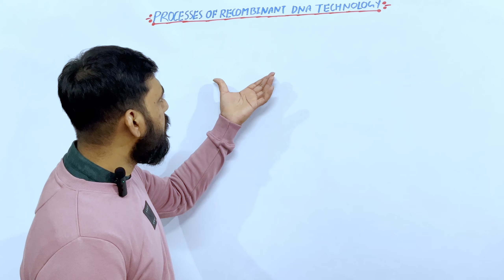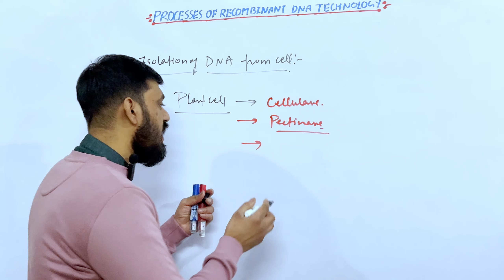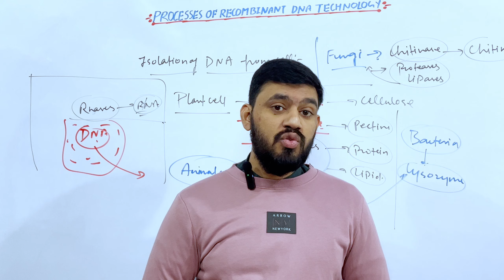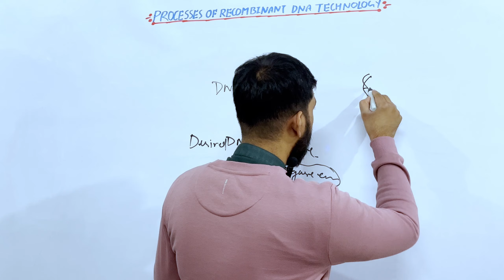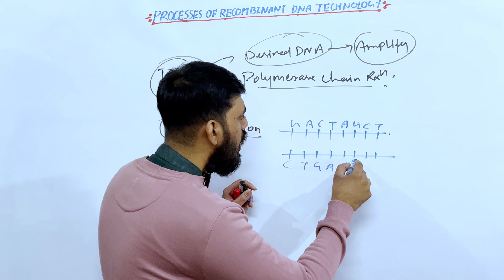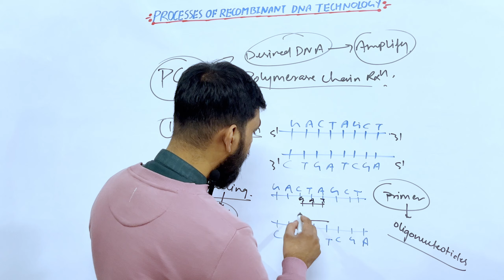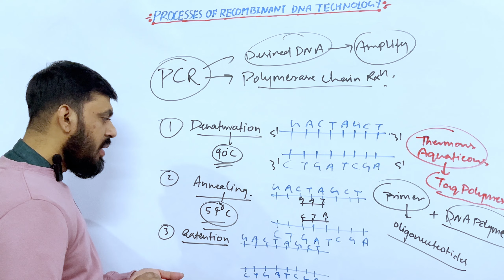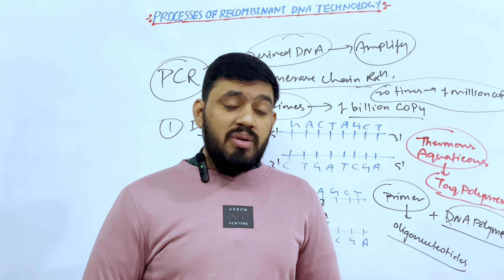Processes of Recombinant DNA Technology | Biotechnology -13 | NEET Class12th | VIVEK SIR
Biotechnology is a multidisciplinary field that utilizes living organisms and biological systems to develop applications spanning medicine, agriculture, industry, and the environment. It involves genetic engineering, pharmaceutical development, genetically modified crops, biofuels, environmental cleanup, and diagnostic tools. Biotechnology has far-reaching implications, contributing to advancements in healthcare, sustainable agriculture, and various industrial processes. Ethical considerations and regulations play a crucial role in the responsible application of biotechnological innovations.

Breathing and Exchange of Gases || Complete Lecture (Zero⬇️ to Hero⬆️) || NEET Class - 11 || By - VIVEK SIR